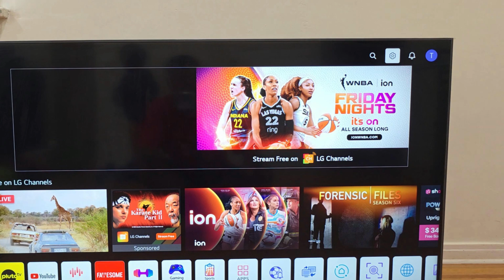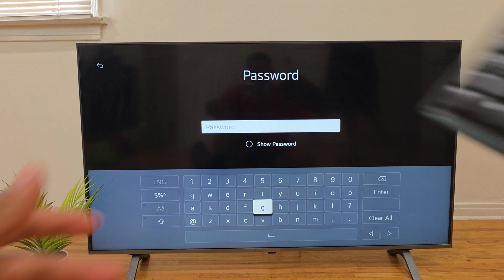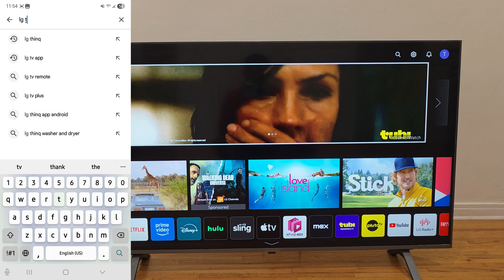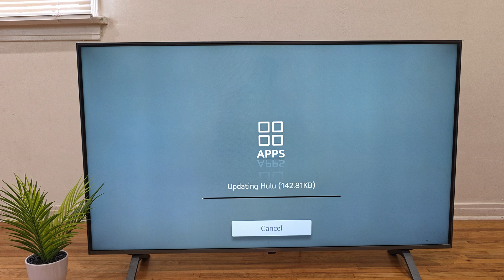Connect LG TV To WiFi Without Remote! (Super Easy😀)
In this video, I'll show you  how to connect your LG  Smart TV to your Wi-Fi network using  a PC keyboard, either a wireless or wired one. This method is especially helpful if you lost your remote or your remote control stopped working.

My Gear for Youtube videos
Gaming Keyboard
Main Camera (Galaxy S22 Ultra)
Electric Desk